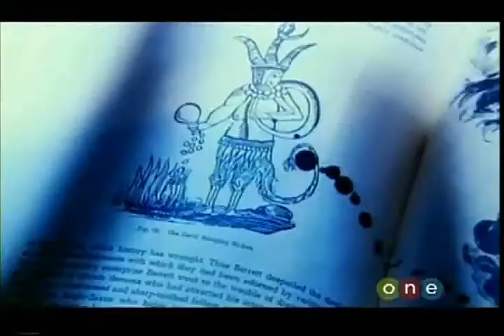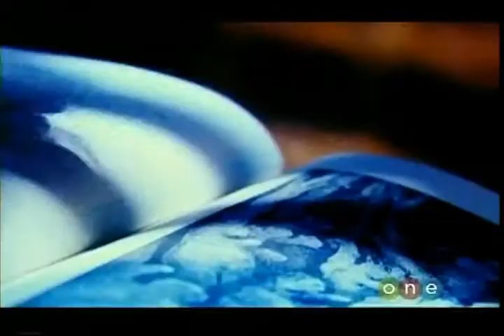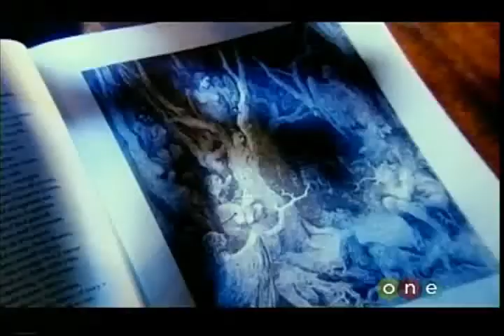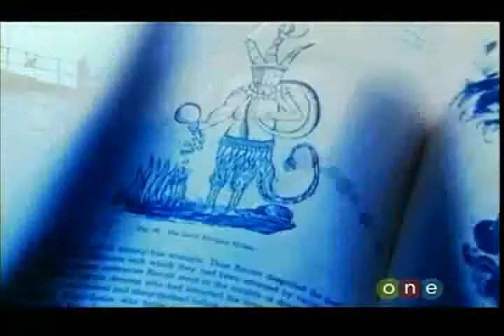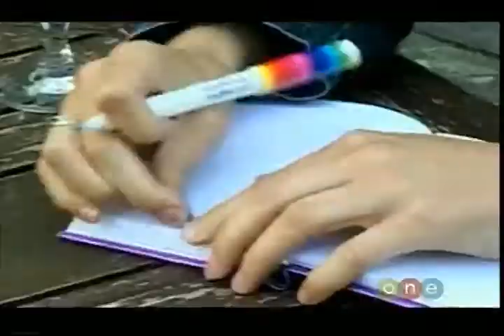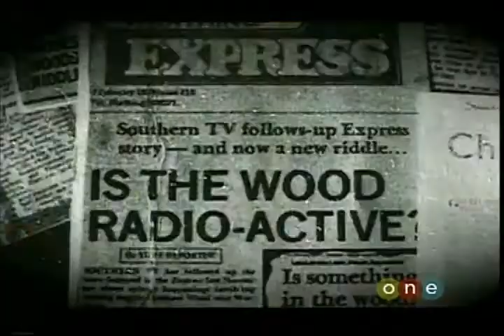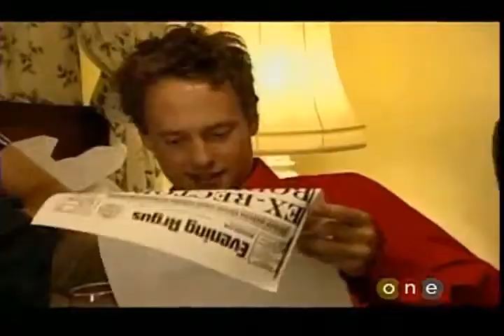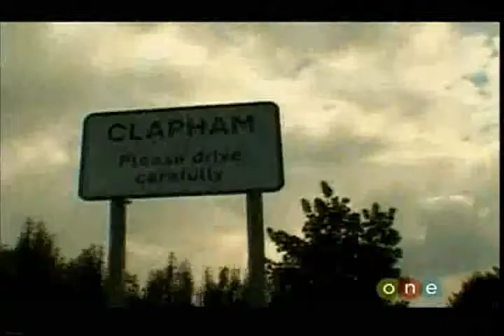Scream Team - Clapham Woods - 1 of 4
Show One -- Clapham Woods - is this Sussex Wood really haunted?

Scream Team was a 2001 LivingTV Paranormal television series.